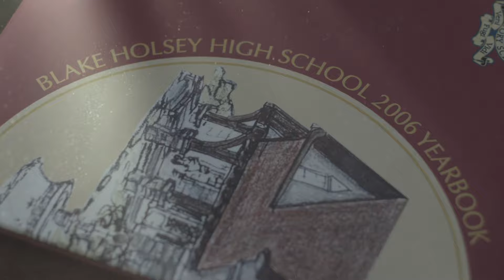Strange Days at Blake Holsey High: Echoes - Premieres June 16, 2022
Trailer announcing the premiere date for the upcoming web series Strange Days at Blake Holsey High: Echoes -- June 16, 2022!